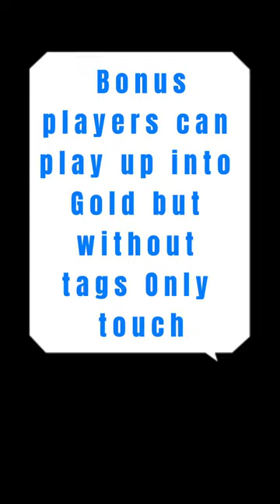Rugby League Masters🏉 for beginners 🐣I 1. Tag tips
Little video showing those with tags and the rules around them.

Masters Rugby League series helping with some of the difference between masters and the regular adult game.

Rugby rules
How to play Rugby